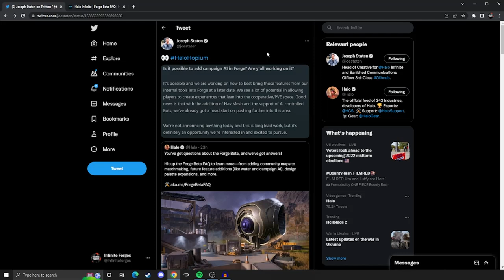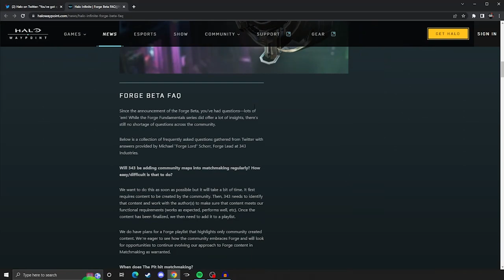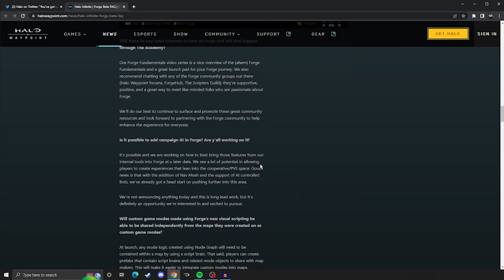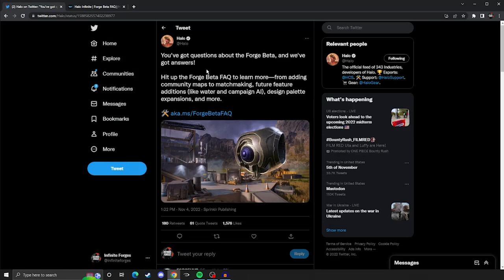This changes FORGE forever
Read all about the possibility of Halo infinite AI being added to forge